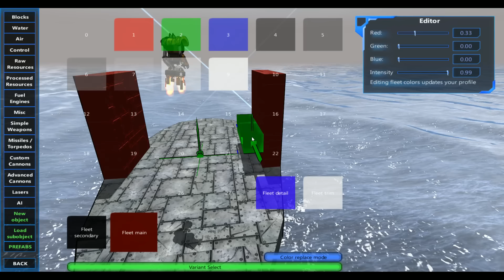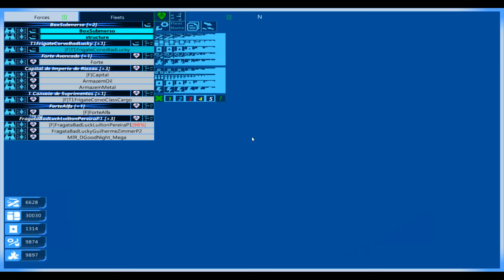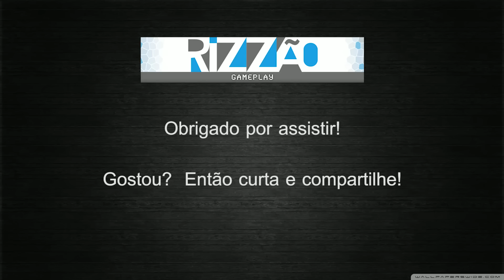From the Depths 2temp [21] Som ficou alto, mas arrumo no próximo video - pt-br / gameplay